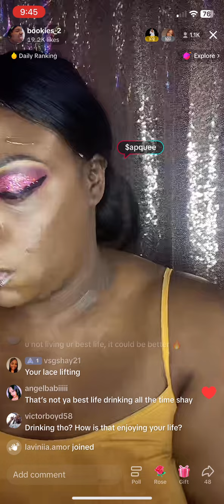Muddy 04/22/23 pt3